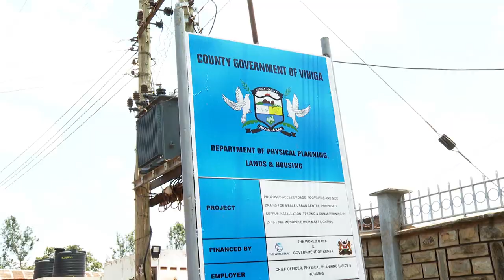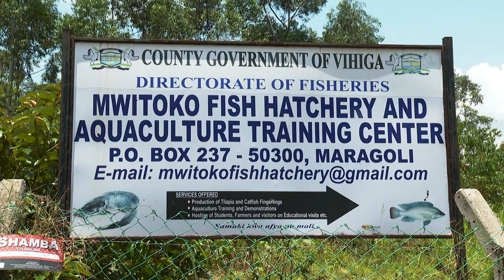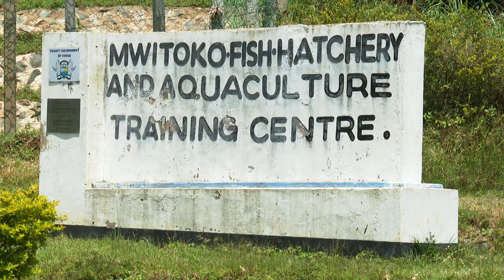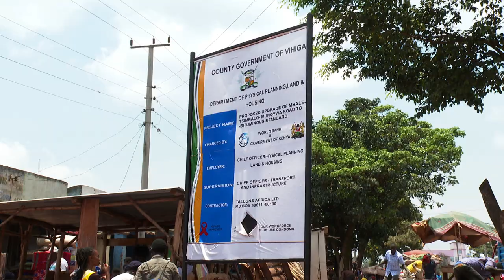Governor Ottichilo: COVID-19 saved me from Vihiga MCAs |Governor's Scorecard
On the Governors' Scorecard, Vihiga Governor Wilber Ottichilo has launched 'Otichilocare' with hopes to end maternal deaths